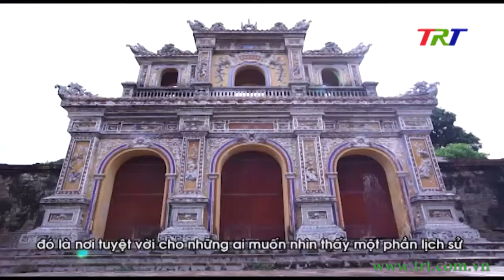Adam Llewellyn Jones - Huế cho tôi nhiều năng lượng sống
Huế _ Đất & Người: Adam Llewellyn Jones - Huế cho tôi nhiều năng lượng sống